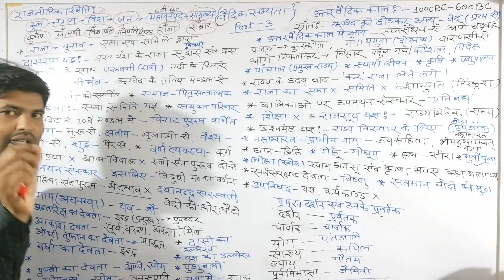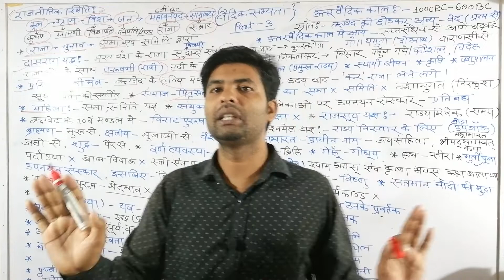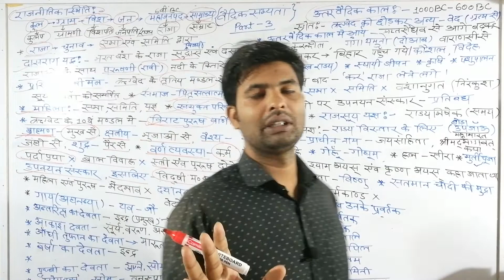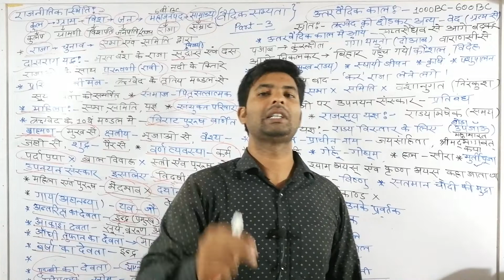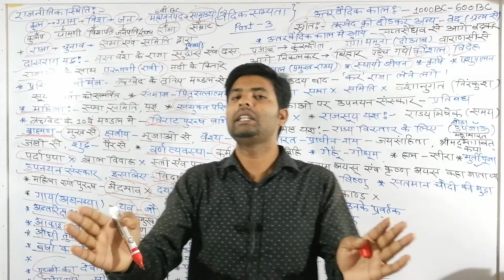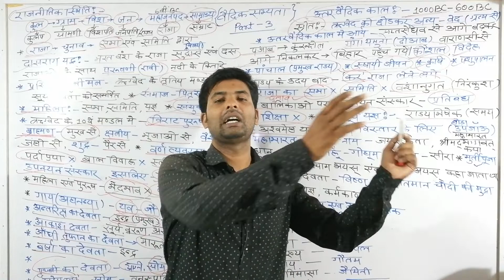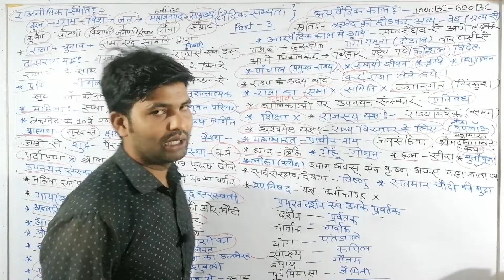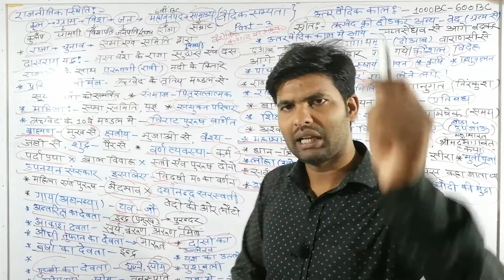भारत का प्राचीन इतिहास|वैदिक सभ्यता |Indian ancient history |Vaidik Sabhyata|Part 3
भारत का प्राचीन इतिहास|वैदिक सभ्यता |Indian ancient history |Vaidik Sabhyata|Part 3 by divya hindi academy
With Subash Sir
# historybydivyahindiacademy